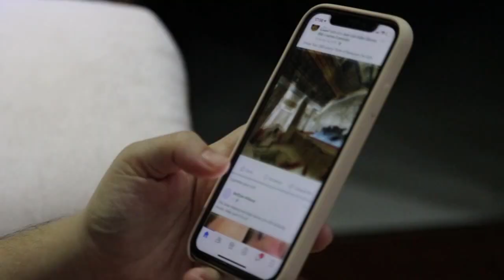Representatividade e Diversidade Importam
Este vídeo aborda sobre a importância de Representatividade nas mais variadas esferas de poder e em espaços de comando, tomada de decisões e construção de conhecimento.

Ele é baseado no artigo Representatividade e diversidade não são “bobagens” publicado originalmente em 13/12/2022 em meu blog no portal Medium, disponível no seguinte

A propósito, deixo também o convite para conhecer meus demais artigos no portal Medium através do seguinte